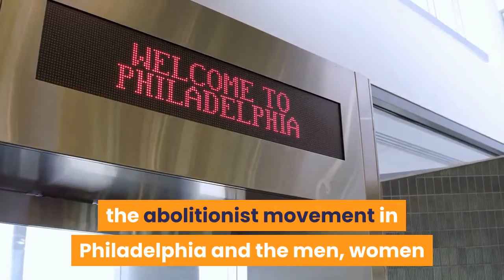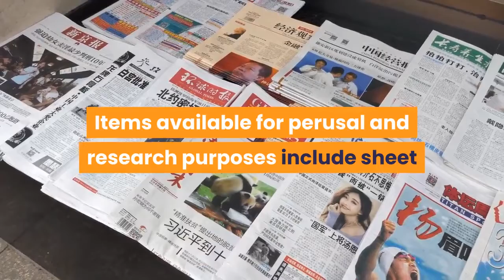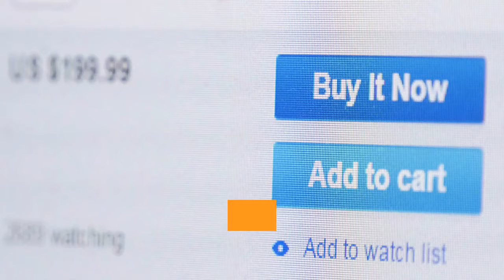5 MUST VISIT AFRICAN AMERICAN LANDMARKS IN PHILLY & Travel Tips